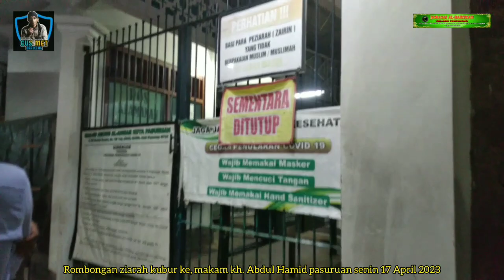NGALAP BERKAH MAKAM "KH.ABDUL HAMID"⁉️KOTA PASURUAN| MALAM (27) RAMADHAN-2023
JAMAAH ISTIGHOTSAH ALBAROKAH
sekertariat : jl.sumber ilmu RT 27 RW 03 dusun juban desa ganjaran Gondanglegi Malang Jatim.